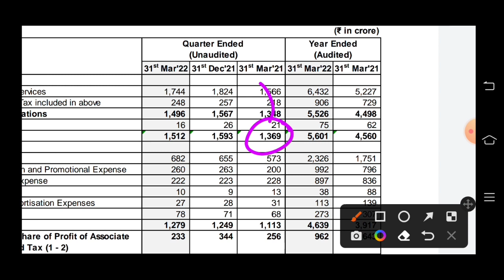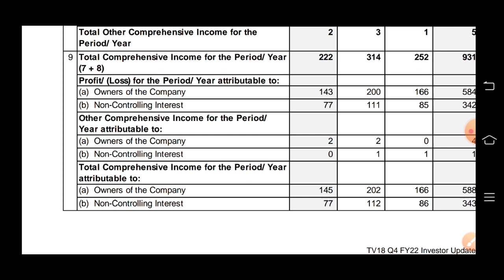TV18 Broadcast q4 results 2022 | TV18 Broadcast Share Latest News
TV18 Broadcast q4 results 2022 | TV18 Broadcast Share Latest News | TV18 Broadcast Share Latest News Today

TV18 Broadcast q4 results 2022
TV18 Broadcast q4 results
TV18 Broadcast q4 results today
tv18 broadcast share price target
tv18 broadcast share analysis
tv18 broadcast share targe
,tv18 broadcast share price, tv18 broadcast share
latest news today, why tv18 broadcast share is falling,
tv18 broadcast share graph, tv18 broadcast share
multibagger, tv18 broadcast share review, tv18 share
news, tv18 share latest news, tv18 share analysis,
tv18 stock analysis, tv18 stock news, tv 18 share
analysis today, tv18 share, tv18 broadcast, tv18 share
news, tv18 latest news, tv18 breaking news, tv18
stock update, network18 share news, network18
latest news, network18 stock update, mukesh ambani
share, long term share, latest stock market news, hindi
stock advice, latest stock market update, best stock
for future, best stock to buy, long term in